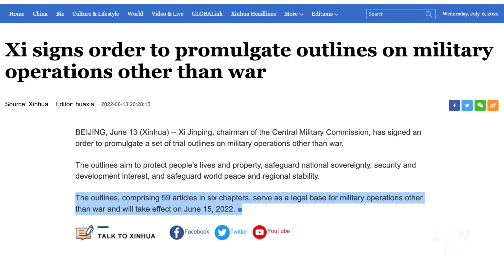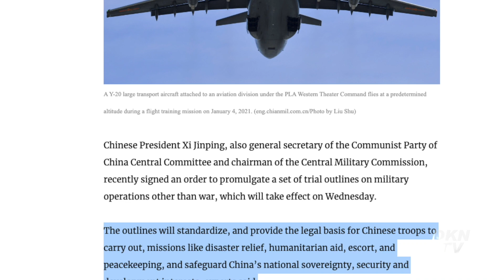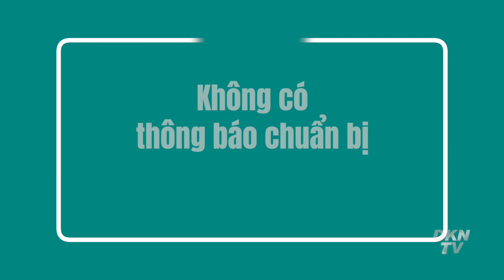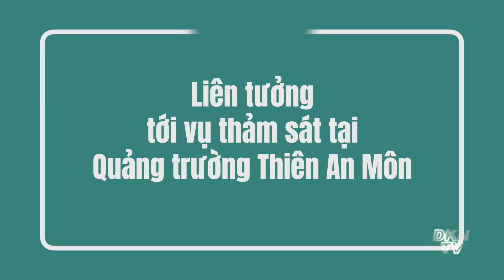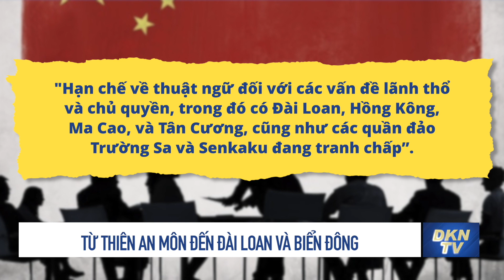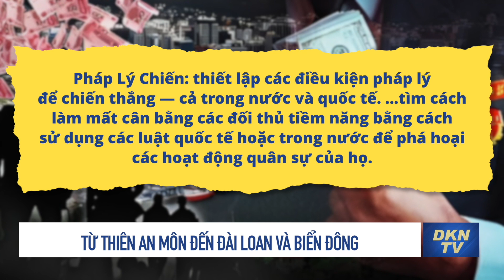Tin Biển Đông - Đài Loan 6/7: Trung Quốc lại tập trận ở Biển Đông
- Trung Quốc lại tập trận ở Biển Đông
- Từ Thiên An Môn đến Đài Loan và Biển Đông